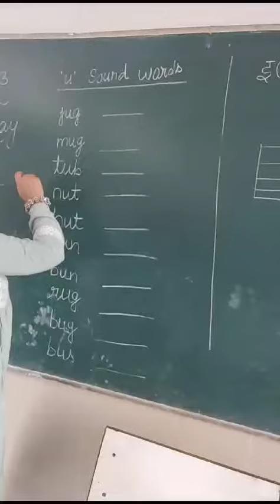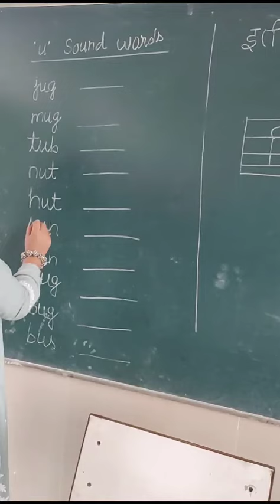'U' sound words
'u' sound words for nursery and kg class students.